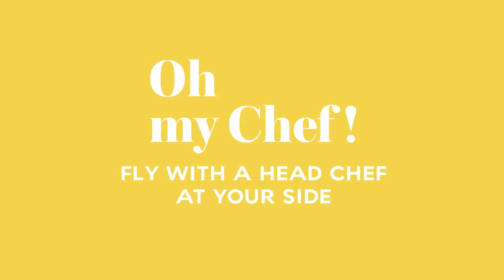Air France - Oh my chef! with Jean Imbert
Oh my Chef! Air France is pleased to offer you a moment of culinary delight with its award-winning gourmet dining experience.
On 5th July, Jean Imbert will be on board the Paris-Montreal flight. You won’t be there to meet him? Discover a recipe from his menu in "Fast Gastronomy". Pay attention, it goes very fast!